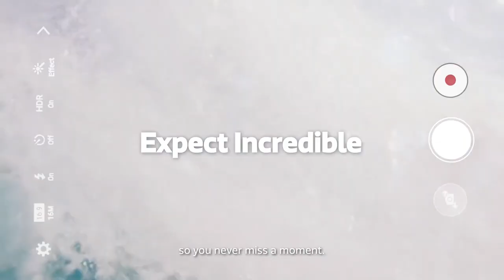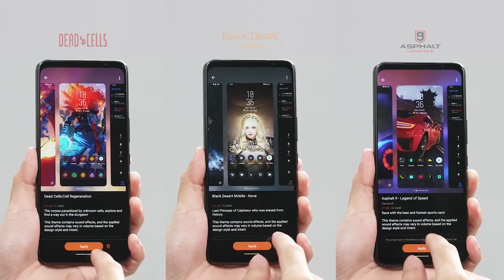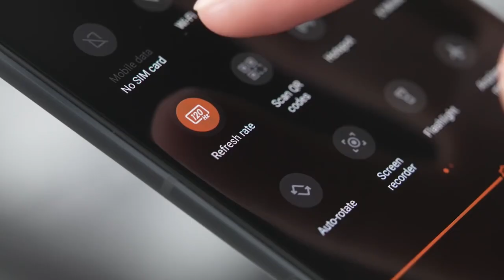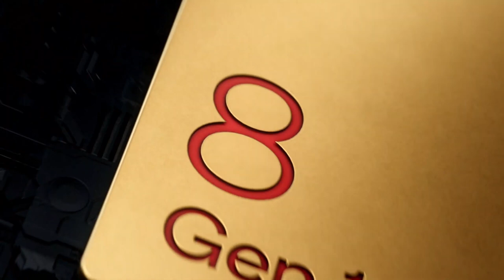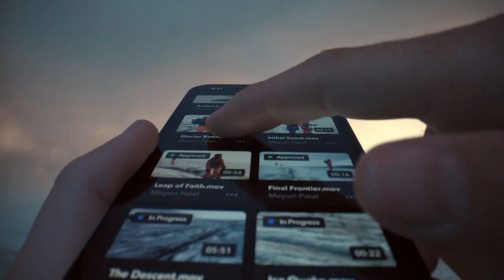Top 5 World Best Gaming Phones 2022|Best Flagship Gaming Phone in 2022|Best Gaming Killer Smartphone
Top 5 World Best Gaming Phones 2022 | Best Flagship Gaming Phone in March 2022| Best Gaming Killer Smartphone

Welcome Back to Our New Video on Top 5 Best Gaming Smartphone in the World.
 So We have selected the top 5 best gaming phones in the whole world which have the best super amoleg and quad HD plus display with up to 144 Hz refresh rate and 300 hz touch sampling, processors like Snapdragon 8 gen 1, and longer battery life for playing games for long hours unstoppable.
These are the flagship ranges of smartphones made only for gaming which have the best phones for playing games like BGMI, COD, Freefire, etc. And for Games, you need the best device with all the specs at top-notch.

PRODUCTS LINK:
Oneplus 9 pro
Iqoo 9 pro
Iphone 13 pro max
Samsung Galaxy s22 ultra
Samsung Galaxy s22+ :
moto edge 30 pro:
Asus rog phone 5s pro:

Watch our list of Top 5 Best Gaming smartphones in the world and keep watching techiebist :)

best gaming phone for cod 2022
world best gaming phone 2022
best gaming phone in the world 2022
best gaming smartphone in 2022
best gaming smartphone in the world
best gaming smartphones
best gaming smartphones 2022
best gaming phones in world